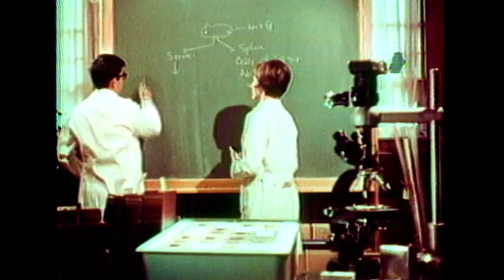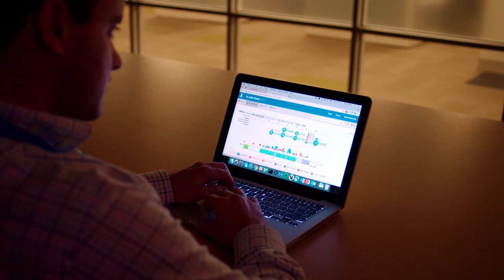St. Jude: This is Why We’re Here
St. Jude Children’s Research Hospital employees focus on childhood cancer each day. During Childhood Cancer Awareness Month in September, we salute all patients, doctors, scientists and staff dedicated to finding cures and saving children at St. Jude and around the world.

●  Follow @stjuderesearch across social media to learn about St. Jude science and medicine.